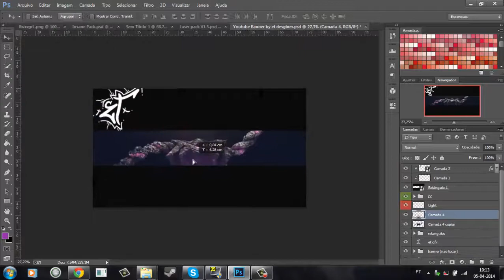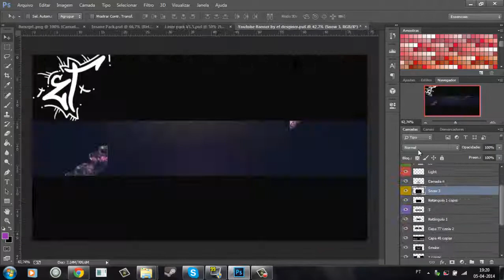#53|speedart| RC MINDLESS ARTISTS